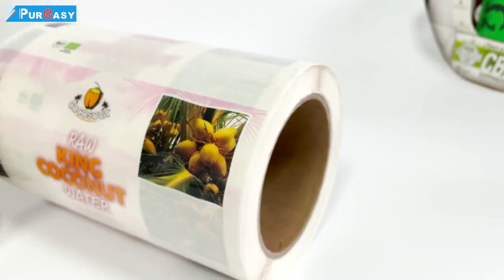How to make the production of adhesive labels go through the winter smoothl